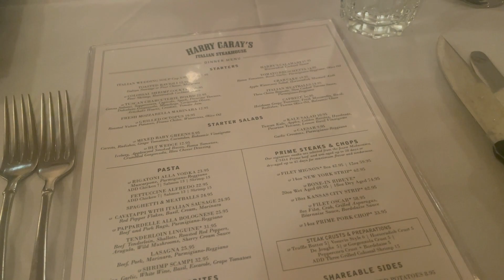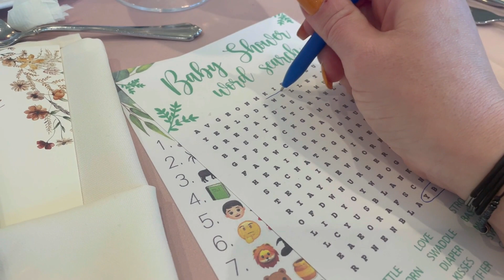New Haircut / Looks Completely Different / Life of a Stay at Home Mom / In My Life Vlog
Welcome to CRAZY MOM LIFE! Just vlogs on our everyday life! Give this video a big thumbs up if you like it and want to see more of these types! We would love to have you as part of our YouTube family!